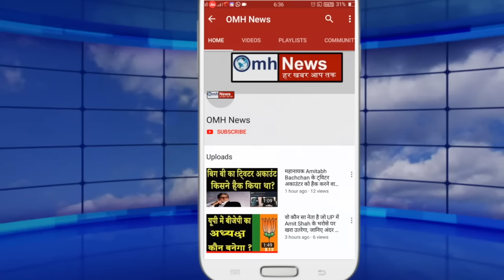असम में होशियारी दिखा रहे थे Rahul Gandhi फिर Sarma ने जो किया उससे Congress दंग!